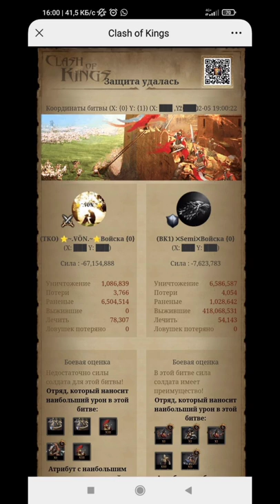clash of kings sea and veins